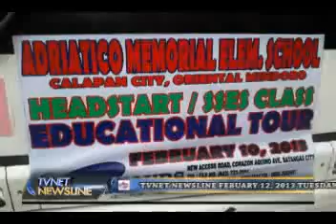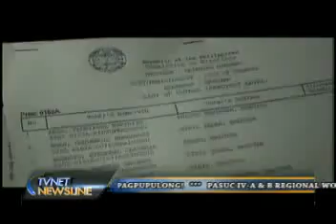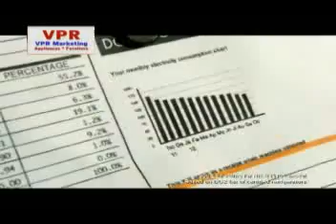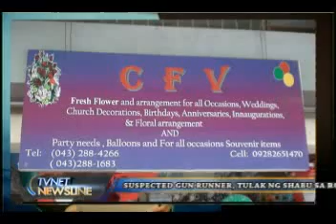Mindoro News Feb. 14, 2013